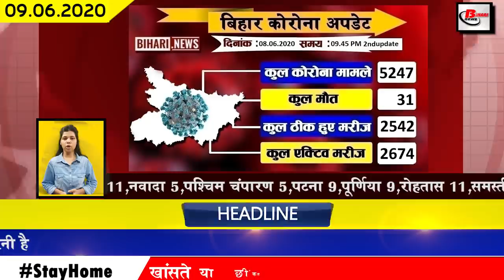Daily bihar news of Buxar,Madhubani,Munger,Patna,Purnia,Rohtas,Siwan,STET,Bihar Police, Bhagalpur.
Today latest daily 25 bihar news of all districts video in Hindi i.e.9th june 2020.Get information on Bihar assembly elections, Bihar police,Fagu chauhan,Buxar,Madhubani,Munger,Patna,Purnia,Rohtas,Siwan,STET,Bihar Police, Bhagalpur.
1. Number of Covid-19 affected in Bihar is more than 5200
In Bihar, the number of Covid-19 affected is constantly increasing. By the second update released by the bihar health department last day, 177 new patients have been confirmed. After this, the total number of affected in Bihar has increased to 5247.
2. Number of people recovering from Covid 19 reached 2542
3. 100 ventilator consignment given to Bihar by Government of India
4. Election Commission issued directive for booth verification in view of Biharassemblyelections
Unlocked forest has been implemented in the entire country after the closed environment due to Covid-19, after which preparations have started for the assembly elections in Bihar, under which the Election Commission is organizing a review meeting continuously. During the organizing of the election, the Election Commission has issued orders to all the District Magistrates to order booth verification in different districts. Not only this, the Election Commission has also clearly stated that this time the election in Bihar will use the latest version M3 of EVM instead of M1 and M2.
5. Central Government released to provide employment to migrant labourers
6. Patna University examinations may be held next month
7. Biharpolice constable recruitment exam results released
The result of the written examination for 11880 posts of Bihar Police constable recruitment bite din has been released. Which has been issued by the Central Selection Board. While giving the Central Selection Board information, it has been told that the result of Bihar Police Constable Recruitment has been released on its official At the same time, 5 times more candidates have been selected for the physical examination in the results released. Which is expected to be next month.
8. Coal from ash prepared in Bihar after 8 years of hard work
9. District Magistrates of eight districts gathered on second day of JDU's virtual conference
With the growing influence of Covid-19, assembly elections are due in Bihar this year, keeping in mind that all the parties have started their preparations where the BJP started a virtual rally a few days back, the same Chief Minister Nitish Kumar For the past 2 days, we are having virtual conferences with the District Magistrates of different districts continuously. According to the information received, CM Nitish Kumar has interacted with the officials of Supaul, Saharsa, Madhepura Kishanganj Araria Katihar and Darbhanga district on the last day. Where they have shared information related to the assembly elections as well as discussed the steps being taken for the prevention of Covid-19.
10. Date of teacher planning announced in bihar
11. Dismissal of admission in Bihar will start from today
12. Weather can once again turn in Bihar
Weather in Bihar can change its mood. According to the information released by the Meteorological Department, Bihar may see rain even before the arrival of monsoon. According to the Meteorological Department, there is a possibility of rain in some districts of Bihar in the next two-three days. Along with this, the Meteorological Department has predicted rains in Patna Gaya Nalanda Sheikhpura Begusarai on June 10 and Rohtas Buxar Bhabhua Aurangabad Jehanabad Arwal on June 12.
13. Bihar government will deliver the fiery mango to Prime Minister Narendra Modi
14. Congress in Bihar tells itself Big Boss
15. Amidst the atmosphere of Covid-19, Chief Minister Nitish Kumar again alerted everyone
16. Bihar has got new date of state level B.Ed entrance exam
17. Prohibition on giving additional charge to Treasury Officer of Bihar
18. Bihar Governor Faguchauhan cuts his expenses
19. 20. Details of the sending of ₹ 1000 to the account of more than 20 lakh people of Bihar
20. JDU shares photo of Tejashwi Yadav 47000 shirt
21. Laloo Yadav gave a reply on Chief Minister Nitish Kumar's post.
22.bs6 emission standards Sticker on vehicles complying with
23. Michael Holding raised questions on Rohit Sharma batting
24. Salman Khan can release short film soon after his song
25. Through Apple, you will be able to take group selfies from any corner of the world
26. All religious places including Patna's Mahavir temple opened since last day